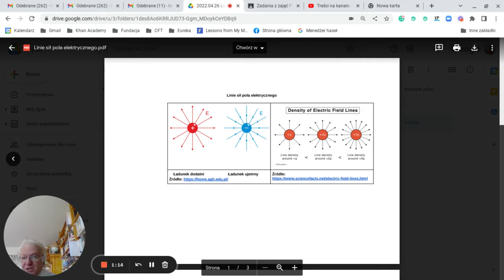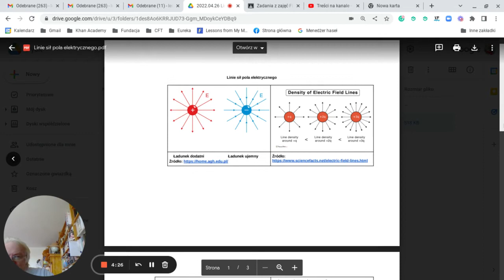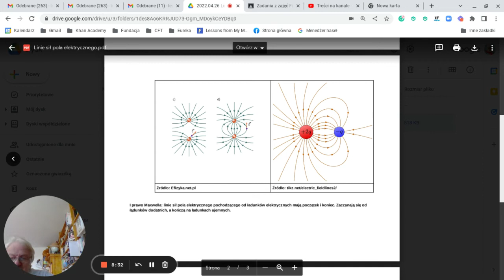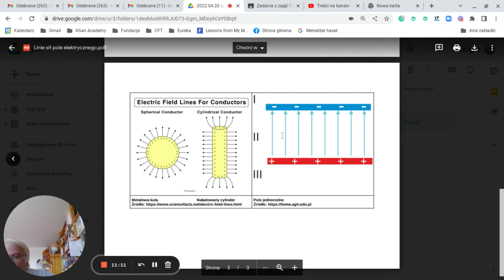Linie sił pola elektrycznego